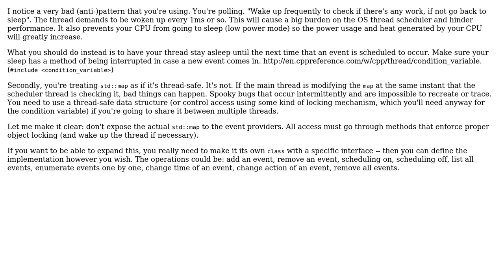Code Review: Simple multi-threaded time scheduler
With thanks & praise to God, and with thanks to the many people who have made this project possible! You are responsible for your own actions.